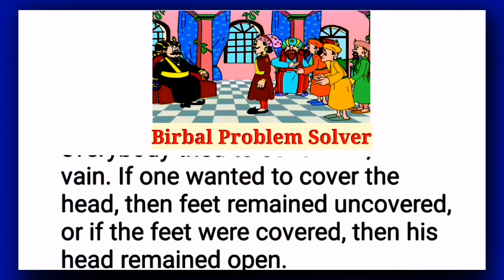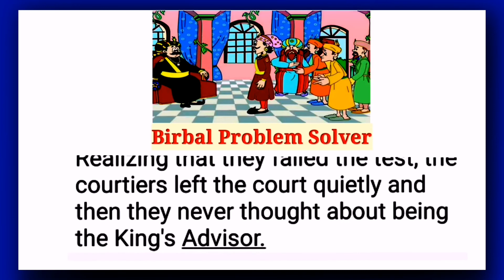Birbal Problem Solver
Birbal problem solver english story | easy-to-use Words in storytelling is the most important thing for all users